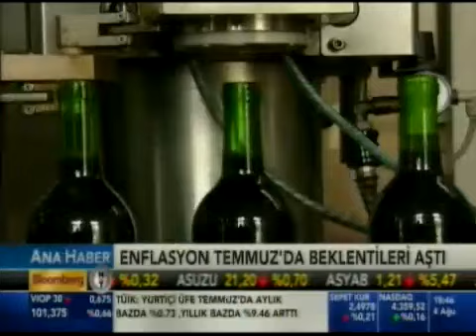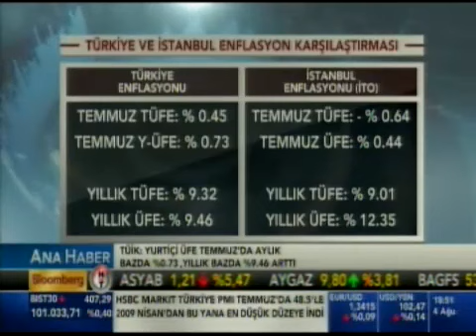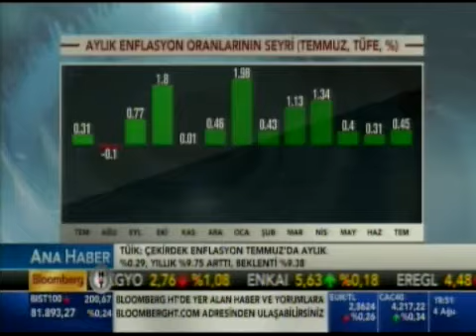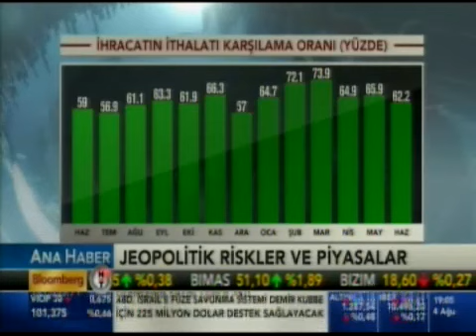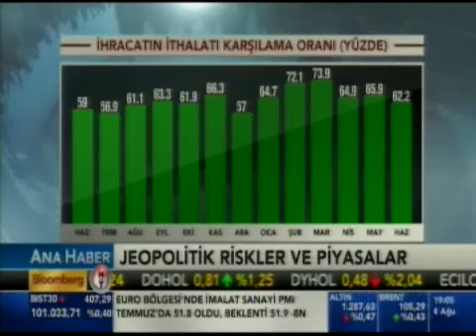İKMİB BAŞKANI MURAT AKYÜZ BLOOMBERG HT 04 08 2014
İKMİB Yönetim Kurulu Başkanı Murat Akyüz, ihracat, enflasyon, kur ve faiz konularında değerlendirmelerde bulunuyor.